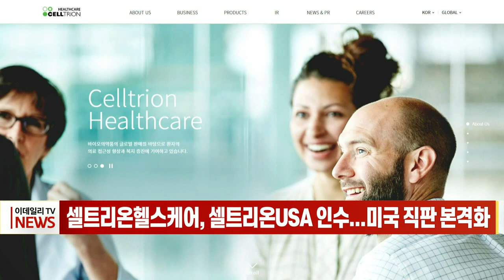셀트리온헬스케어, 셀트리온USA 인수... 미국 직판 본격화 (20220805)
셀트리온헬스케어, 셀트리온USA 인수... 미국 직판 본격화